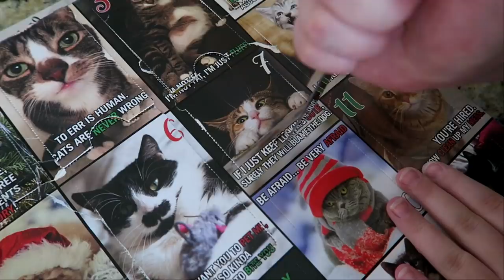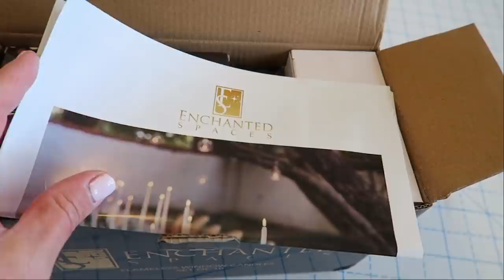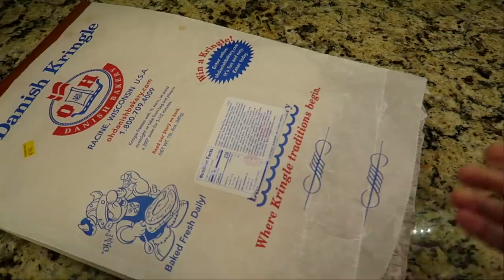The Kids Ate My Kringle! // VLOGMAS 22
*** Today's Stuff ***
Enchanted Spaces Window Candles
SUN UV Gel Polish Lamp
Aimeili Gel Polish

Canon G7x
Canon M50
GoPro Hero 6